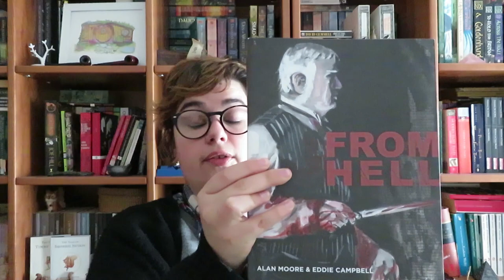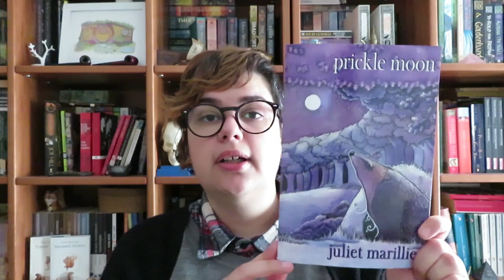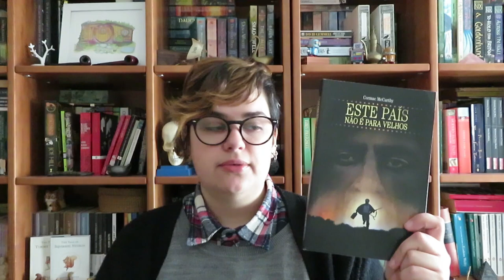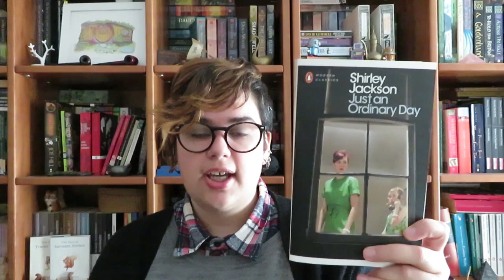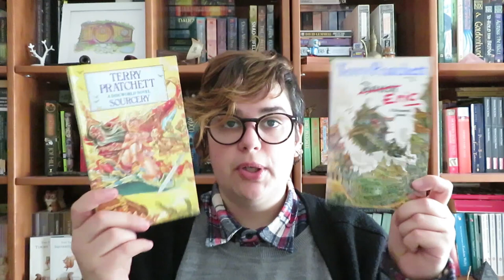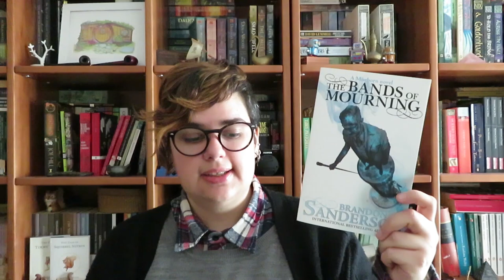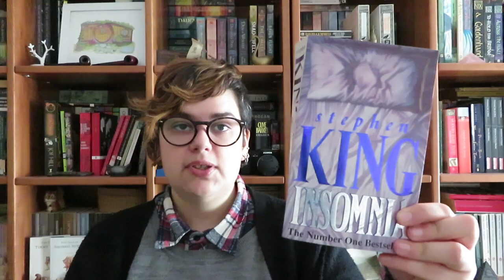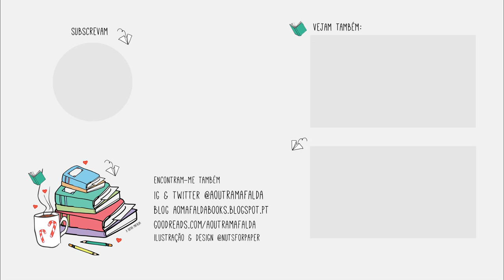Dia 19 | Todos os livros que quero ler em 2019 e TBR Jar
Dia 19 de Bookish Vlogmas!
A minha longa TBR  de 85 livros para 2019 e vou experimentar fazer uma tbr jar (mas podemos chamar-lhe a TBR da couve xD)

📚 Livros mencionados!
- A Letra Encarnada de Nathaniel Hawthorne
- Ethan Frome de Edith Wharton
- A Slip Under the Microscope de H. G. Wells
- The Anthology of Ghost Stories
- The Giant O'Brien de Hillary Mantel
- The Butchers Hook de Janet Ellis
- Febre Italiana de Valerie Martin
- Son of Rosemary de Ira Levin
- The Witches of Eastwick de John Updike
- I'm the King of the Castle de Susan Hill
- From Hell + Companion de Alan Moore
- Complete Stories de Flannery O'Connor
- The Stories of Ray Bradbury de Ray Bradbury
- Fábulas e Contos Vol. 2 de Italo Calvino
- Shadows of Self (Mistborn 5) de Brandon Sanderson
- The Nightingale de Kristin Hannah
- The Complete Tales of Beatrix Potter
- The Complete Short Stories Vol. 1 de Roald Dahl
- Skeleton Crew de Stephen King
- The Dark Tower 3 Wastelands de Stephen King
- The Stand de Stephen King
- Insomnia de Stephen King
- Dreamcatcher de Stephen King
- Bag of Bones de Stephen King
- Sleeping Beauties de Stephen King Owen King
- The Outsider de Stephen King
- Roadwork de Stephen King
- The Running Man de Stephen King
- On Writing de Stephen King
- The Second Virago Book of Fairytales de Angela Carter
- Sourcery (Discworld 5) de Terry Pratchett
- Eric (Discworld #9) de Terry Pratchett
- Legend de David Gemmell
- The Subtle Knife de Philip Pullman
- Royal Assassin de Robin Hobb
- The Queen of the Damned de Anne Rice
- The Red Queen de Philippa Gregory
- Bernard Cornwell
- Finders Keepers de Stephen King
- The Ville Village de Lemony Snicket
- The Killing 2 de David Hewson
- The Gallows Bird de Camilla Lackberg
- 10th Anniversary de James Patterson
- The Devil's Star de Jo Nesbo
- The Fire Witness de Lars Kepler
- Liar, Liar de M. J. Arlidge
- The Silkworm de Robert Galbraith
- Mephisto Club de Tess Gerritsen
- The Earthsea Quartet de Ursula K. Le Guin
- Vanity Fair de William Makepeace Thackery
- The Berlin Novels de Christopher Isherwood
- Animal Farm de George Orwell
- The Bell Jar de Sylvia Plath
- To the Lighthouse de Virginia Woolf
- So long see you tomorrow de William Maxwell
- Contos de Algernon Blackwood de Algernon Blackwood
- The Collected Stories of Carson McCullers
- The Collected Short Stories de Jean Rhys
- The Complete Short Stories de Muriel Spark
- Shirley Jackson
- Amor no Feno e outros contos de D. H. Lawrence
The Best Short Stories Guy Maupassant
- Isak Dinesen
- Prickle Moon de Juliet Marillier
- THe Other Wind de Ursula K. Le Guin
- Tales from Earthsea de Ursula K. Le Guin
- The Virago Book Of Ghost Stories
- Books of Blood de Clive Barker
- The Bone Season de Samantha Shannon
- Um Homem: Klaus Klump de Gonçalo M. Tavares
- A Máquina de Joseph Walser de Gonçalo M. Tavares
- Jerusalém de Gonçalo M. Tavares
- We Were the Mulvaneys de Joyce Carol Oates
- Blonde de Joyce Carol Oates
- The Luminaries de Eleanor Catton
- The Terror de Dan Simmons
- The Omen de David Seltzer
- The Ring de Kōji Suzuki
- The Haunting of Hill House de Shirley Jackson
- The Winds in the Willows de Kenneth Grahame
- Histórias assim mesmo de Rudyard Kipling
- Father Brown de G.K. Chesterton
- Este País não é para velhos de Cormac McCarthy
- Shutter Island de Dennis Lehane